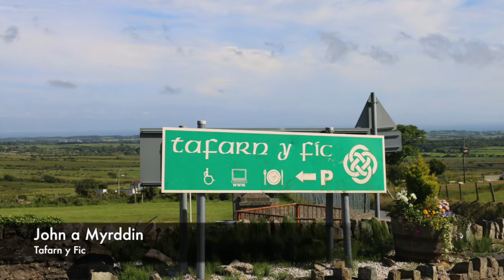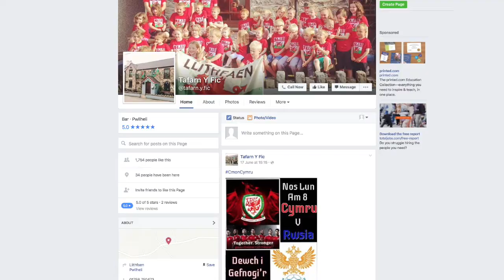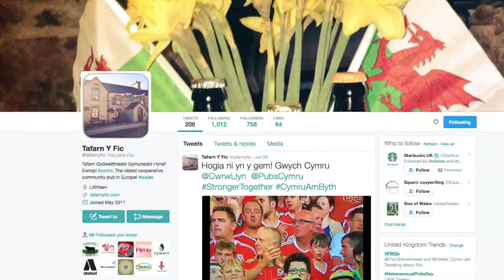Tafarn y Fic Fideo Llawn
Dyma John a Myrddin gyda stori ddifyr Tafarn y Fic. Tafarn Gymraeg gymunedol ym mhentref Llithfaen sy'n cynnig croeso cynnes Cymraeg bob amser.